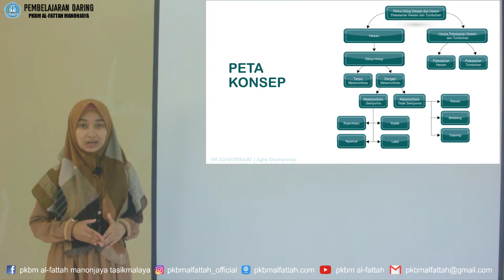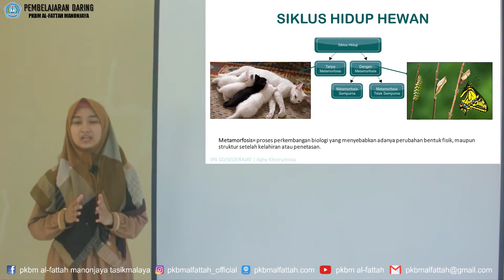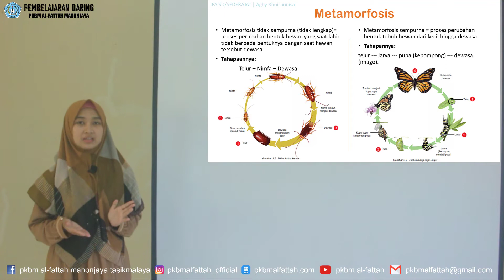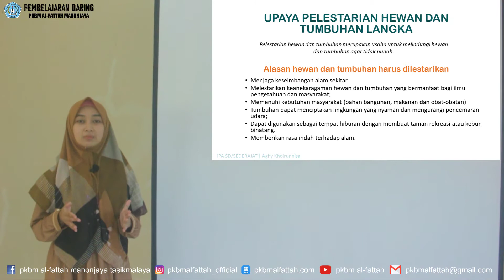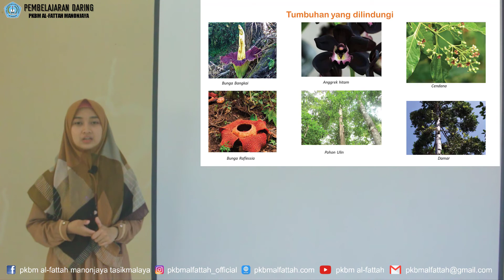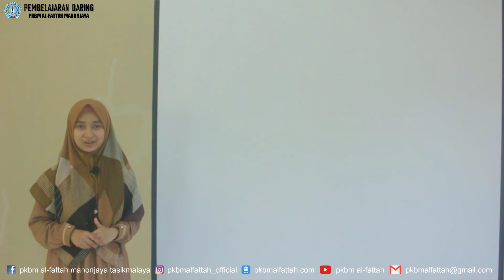MODUL 2 "IPA" PAKET A SETARA SD KELAS 4 - SIKLUS HIDUP DAN PELESTARIAN HEWAN DAN TUMBUHAN LANGKA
ILMU PENGETAHUAN ALAM - MODUL 2 SIKLUS HIDUP DAN PELESTARIAN HEWAN DAN TUMBUHAN LANGKA
By : AGHY KHOIRUNNISA, S.Pd